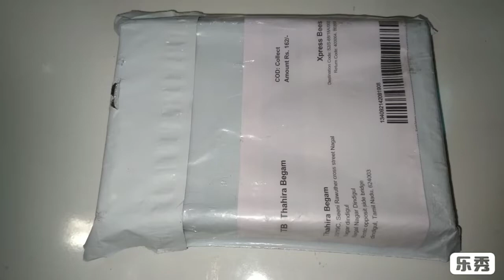Imitation jewellery review